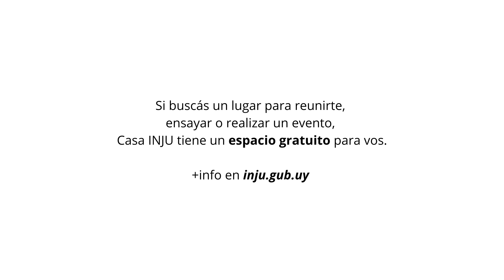CasaINJU Sala Ensayo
Conocé más de los espacios de Casa INJU en nuestra web, y aprovechá los llamados para utilizarlos de forma gratuita 😉